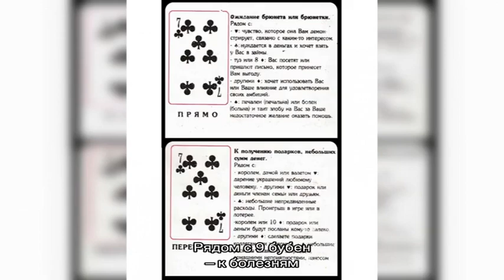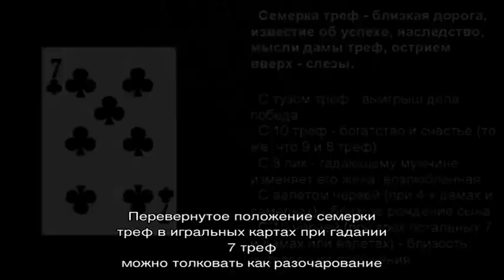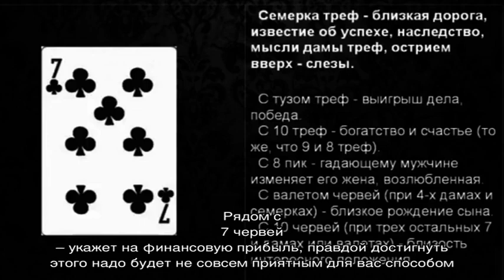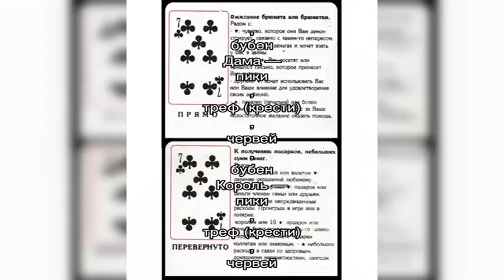Что означает семерка треф (крести) в игральных картах (36 карт) при гадании: описание, толкование,.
Что означает семерка треф (крести) в игральных картах (36 карт) при гадании: описание, толкование, расшифровка прямого и перевернутого положения, сочетания с другими картами в раскладах на любовь и отношения, карьеру